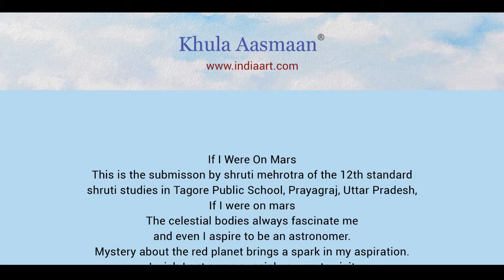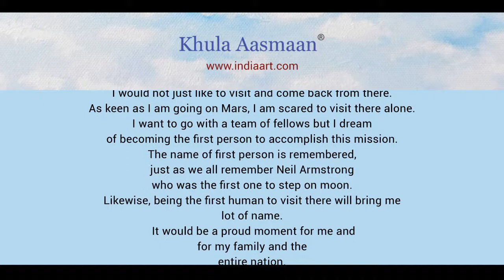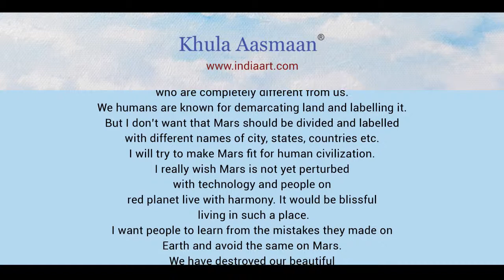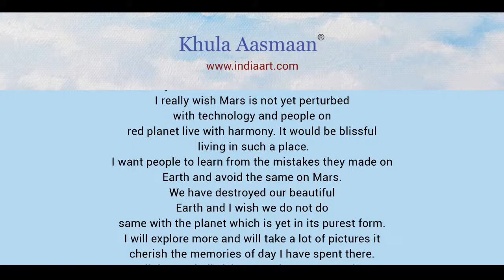If I were on Mars, science essay by Shruti Mehrotra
Essay by Shruti Mehrotra, Tagore Public School, Prayagraj, Uttar Pradesh on "If I were on Mars". Read and listen to the video presentation of this science essay.
This is a prize winning essay  from Science Day essay competition.  This children's essay competition was conducted by Khula Aasmaan and Science Park, Pune.

This is a video presentation of this essay. (narrated by Akshita Rajeshwar)

See video presentations of other prize winning essays from Science Day essay contest :